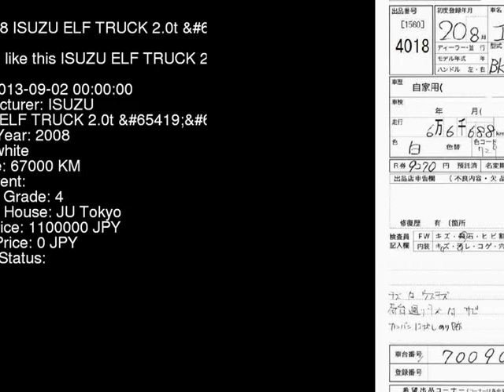2008 ISUZU ELF TRUCK 2.0t_ NJR85A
the Authority on JDMs since 2007!  . Details on this car from auction in Japan